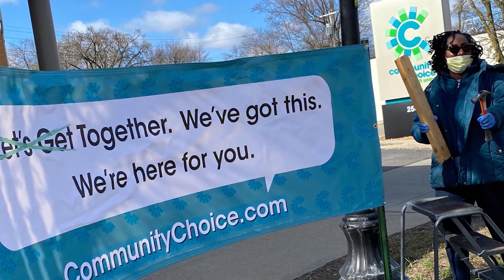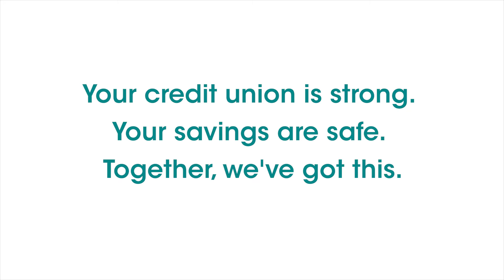We're in this together!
We are so proud of our 348 team members, working around the clock to serve more than 104,500 members in this time of need.